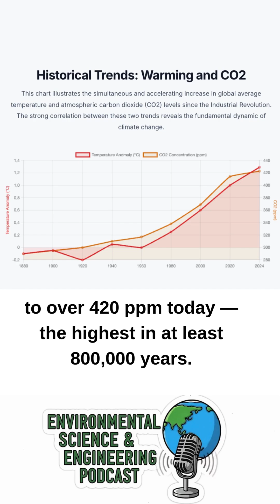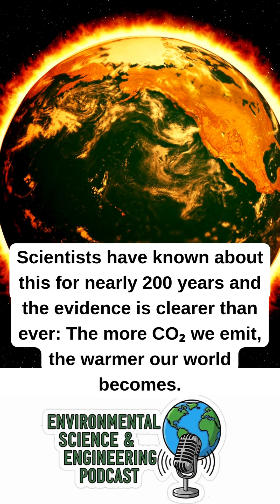Climate Change and CO2 emissions!